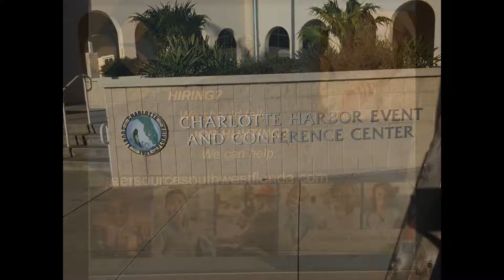Charlotte County Business Expo - we meet our client!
Our client tells us how grateful she is for the job our Port Charlotte center helped her with. We love our clients and enjoy knowing their continued success!